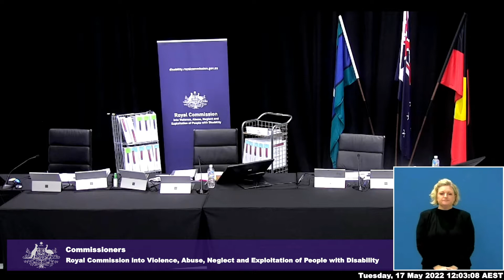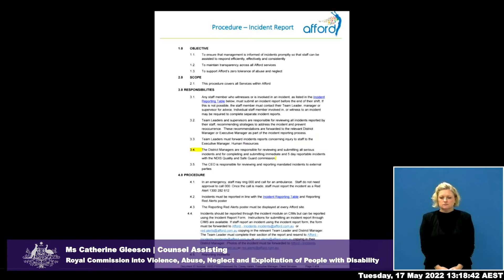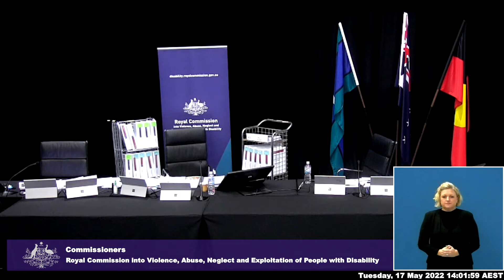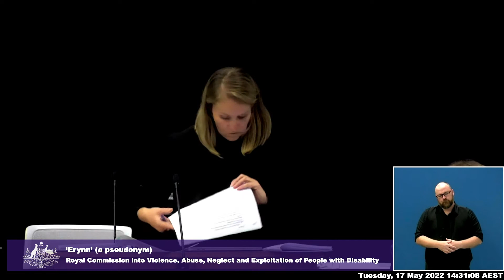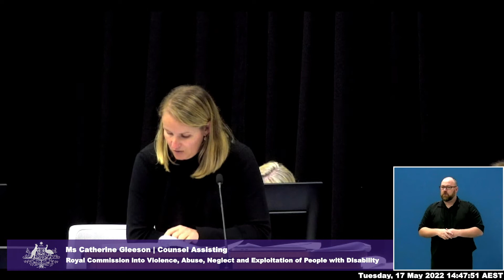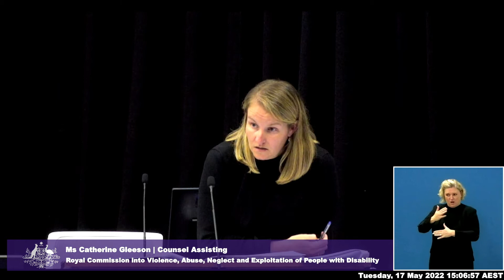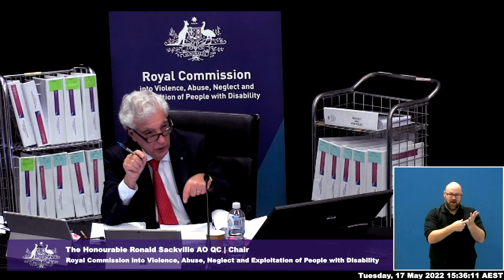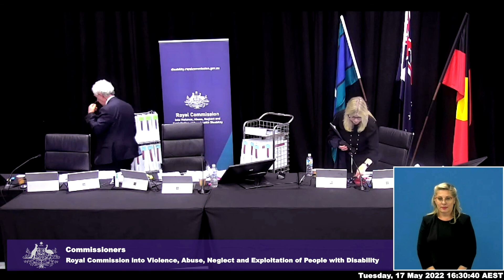Public hearing 23: Disability services (a case study), Sydney - Day 2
Public hearing 23: Preventing and responding to violence, abuse, neglect and exploitation in disability services (a case study), Sydney - Day 2